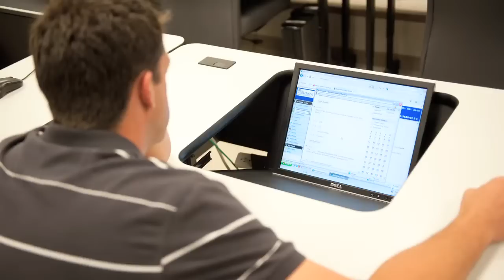Information Systems Management - Belmont University College of Business Administration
Information Systems Management (ISM) is the academic discipline that studies how people, technology, and organizations can collectively solve business problems. The field of ISM involves identifying and analyzing the needs of an organization and applying computer technology, quantitative techniques, and administrative skills to meet those needs.
If you have an interest in new technology and possess the desire to use technology to make a positive impact on society, then you have what it takes to major in Information Systems Management. The common misperception about ISM is that it is a discipline that focuses on computer programming. To the contrary, programming is only a small part of our curriculum, and many positions exist that require no programming.

ISM majors work in a number of different industries, providing their organizations with a wide range of services. ISM majors can become business analysts, project managers, database administrators, and web designers to name a few positions that are non-specific to any one industry. Regardless of the position, our graduates utilize experiences from their business and technical training to help their organizations operate and compete more effectively through the strategic use of information technology. Further, our graduates are able to work on and lead exciting projects involving high degrees of personal interaction with various stakeholders.

The ISM faculty has developed close relationships with industry leaders in the Nashville area. From the moment you enter our program, you will be mentored and given the opportunity to meet senior level, IT managers from Fortune 500 companies such as HCA, CHS, Nissan North America, and CAT Financial. Building relationships and real world experiences between faculty, students and corporations are at the core of our program.